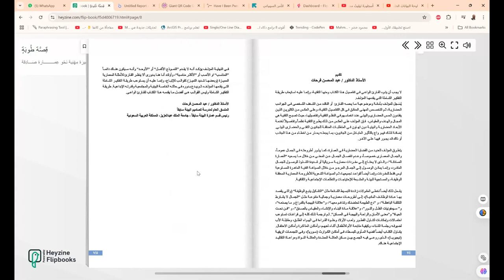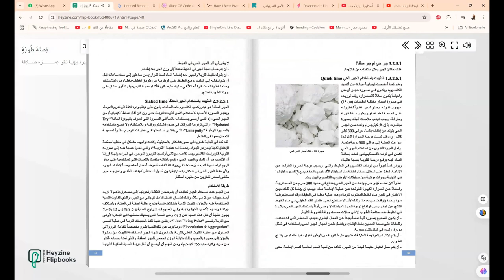قصة طوبة – مسيرة مهنية نحو عمارة صادقة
الحمد لله حتى يبلغ الحمد منتهاة.
إلى كل المعماريين المهتمين بعمارة حقيقية ومتوافقة.
 إلى كل الباحثين عن معنى صادق لفكرة إعمار الأرض.
 إلى كل من عانى من ويلات التلوث، وتدمير البيئة الإنسانية قبل الطبيعية.
 إلى كل من يبحث عن التحرر من قيود مواد البناء، التي تحتكرها الصناعة، وتسيطر عليها الرأسمالية الجشعة.
 إلى الطلبة والممارسين والمهتمين بالعمارة، وبالبناء للإنسان.
 هذا كتابي بعنوان:
 أقدمه كخطوة على طريق طويل، أسير فيه منذ أكثر من ثلاثين عاماً، لعله ينير دروب من يستكمل السعي من بعدي في هذا الطريق.
 لعله يعيد إلينا جزءاً مما فقدناه من إنسانيتنا في خضم السعي المحموم وراء زيف التحضر؛ في بيئات مشيدة بعيدة كل البعد عن أرواحنا.
 لعله يهدي الحائرين أمام طوفان المادية، التي طغت على سائر جوانب حياتنا، حتى بات كل شيء حولنا مجرد سلعة تخضع لقانون العرض والطلب.
 لعله يوفر الفرصة لمن أصبحوا بلا مأوى من المهجرين في كل مكان، بعد أن كان المأوى والمسكن من أبسط الحقوق على مر حياة البشر على هذه الأرض.
 لعله يسهم في صنع مستقبل أفضل لأبنائنا في عالمنا العربي...

الكتاب قد قسمته إلى أربعة فصول تتناول ما يلي:
الفصل الأول : خامة البناء- وفيه أتناول بالتفصيل وبصورة شاملة كل ما يتعلق بتقنية طوب التربة المضغوطة.
الفصل الثاني : نظام الإنشاء- وهو يستعرض نظام الإنشاء بالحوائط الحاملة والأسقف المقبية، والذي وظفته في العديد من المشروعات التي صممتها وبنيتها.
الفصل الثالث: التصميم البيئي- وهو يتناول دور طوب التربة المضغوطة والحوائط الحاملة في توفير راحة حرارية من خلال منظومة الطاقات الطبيعية والأفكار التي وظفتها لتحقيق هذا الهدف.
الفصل الرابع : التصميم المعماري – وفيه أتناول  مجموعة من الرؤى التي تمثل قاعدة وركيزة فكرية أساسية تحكم تصميماتي، واستعرض من خلالها باقة من المشروعات التي جمعت كل من الخامة ونظام الإنشاء والتصاميم البيئية وصهرتها جميعاً في قالب معماري ينسجم مع تلك الرؤى.

لقد عكفت على كتابة هذا الكتاب لمدة تزيد على السنتين، وحرصت أن أضع فيه خلاصة خبراتي المهنية، كاملة غير منقوصة، والتي بنيتها على أسس علمية محكمة،  وقصدت أن يقتصر على التجارب والخبرات الشخصية، كي يصبح أقرب ما يكون للواقع، ويؤسس لتيار معماري محلي مرتبط ببيئتنا وقضايانا الخاصة.

الكتاب أتولى نشره بنفسي، فغالبية دور النشر في عالمنا العربي -مع الأسف- لا تولي اهتماماً كبيراً بالكتب العلمية على العموم، والمعمارية على وجه الخصوص، على الرغم من قلة المؤلفات العربية في هذا المجال، ولا سيما التي تتناول منها قضايا الفكر المعماري.

النسخة الورقية سأقوم بطباعتها على نفقتي الخاصة، وتوزيعها على مكتبات أقسام العمارة في عدة جامعات في بلادنا العربية بإذن الله، لتكون متاحة لطلبة العمارة، ولمن يريد اقتناء النسخة الورقية يمكنه التواصل معي في رسالة خاصة لإطلعه على تكلفة الطباعة والشحن من إسطانبول، ويمكني إرسالها له عن طريق البريد، وإذا ما زاد الطلب عليها قد يحمس ذلك أحد الناشرين للقيام بطباعة الكتاب وتوزيعه وتوفيره بالمكتبات.

أدعو الله العلي القدير أن يتقبل مني هذا العمل كزكاة علم وأن ينفع به الناس.

محمد الرافعي، 24 أكتوبر 2024
b

❤️ روابط التواصل
✅ انستجرام